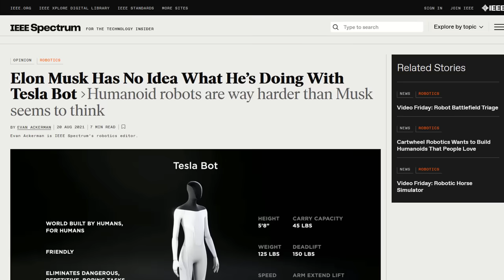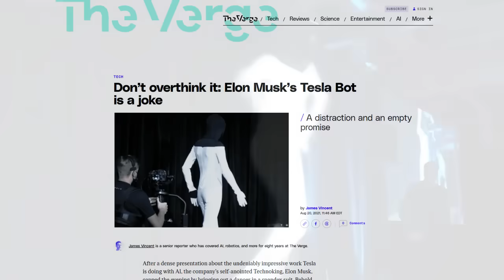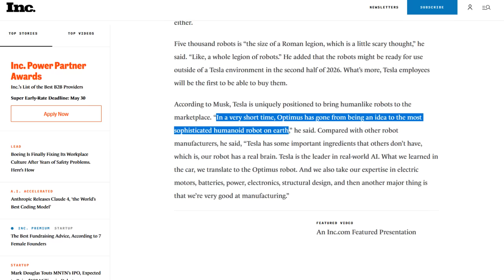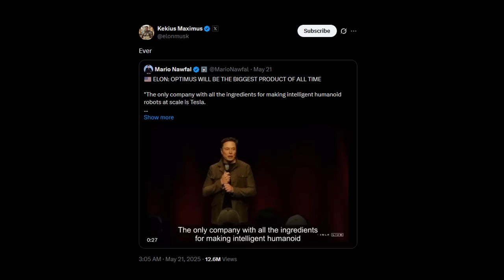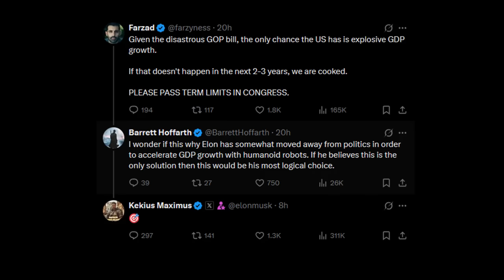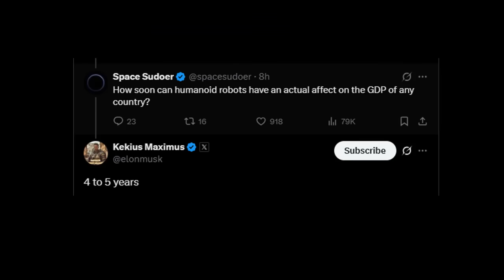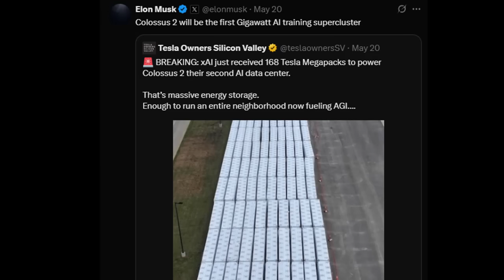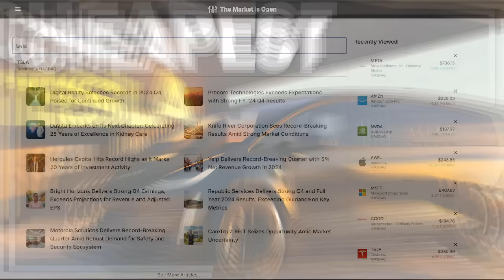ELON MUSK'S ROBOT JUST BROKE REALITY. (The Secret Tesla Won't Tell You)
Remember the scoffed-at dancing robot at Tesla AI Day? Tesla Optimus is now stunning the world, rapidly evolving from stumbling to performing complex tasks and even dancing. Elon Musk calls it the "most sophisticated humanoid robot on Earth," with units operating autonomously 24/7. He's betting everything on Optimus to revolutionize industries and boost global GDP. Discover the revolutionary ways Optimus is learning—from watching videos to pioneering unsupervised self-play—and how this Elon Musk AI project is poised to change everything we know about robotics.

🎥 The REAL Reason Tesla is Firing Up its Lithium Refinery (And It's NOT What You Think)